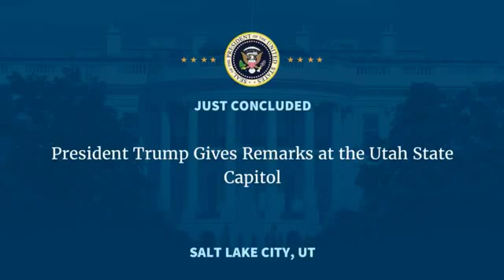Trump announces his decision to shrink two of Utah’s national monuments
WATCH _ President Trump announces his decision to shrink two of Utah’s national monuments.
"Public lands will once again be for public use."
President Donald J. Trump on Monday signed a pair of executive orders to significantly shrink two of Utah’s national monuments – Bears Ears and the Grand Staircase-Escalante – that were created by his Democratic predecessors.